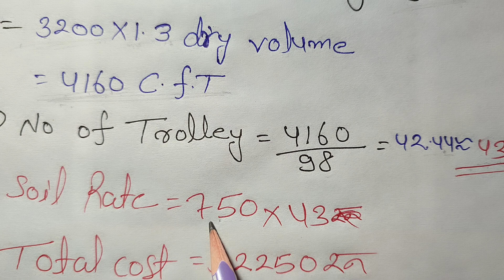ghar mein mitti bharane ka kharch Kitna aata hai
cost of soil feeling